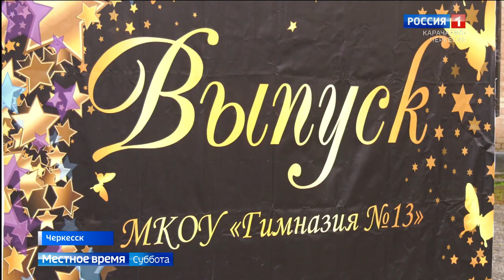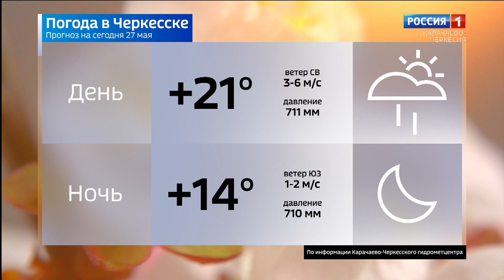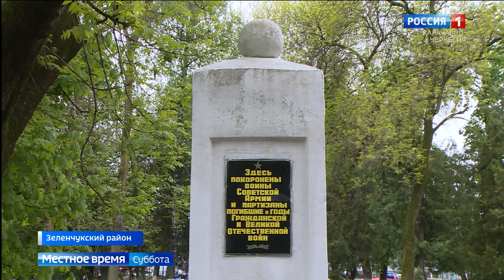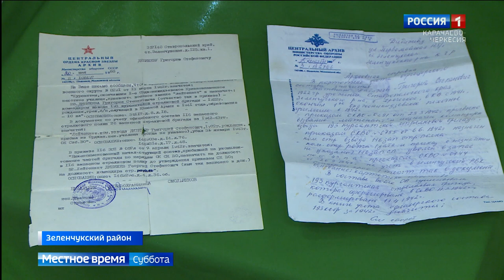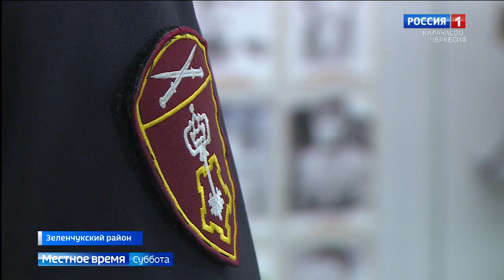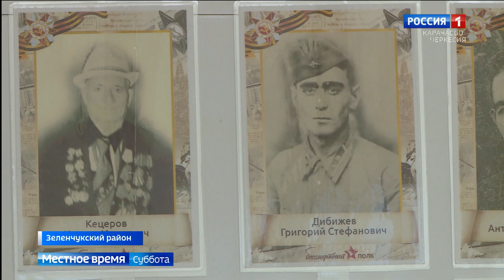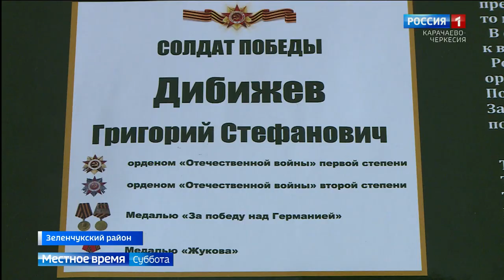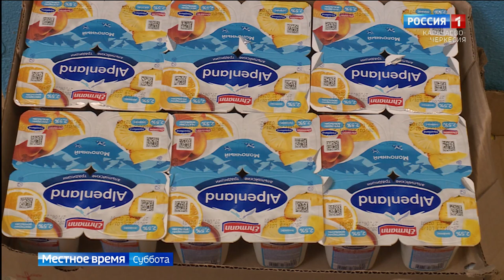Вести в субботу. Карачаево-Черкесия 27.05.2023